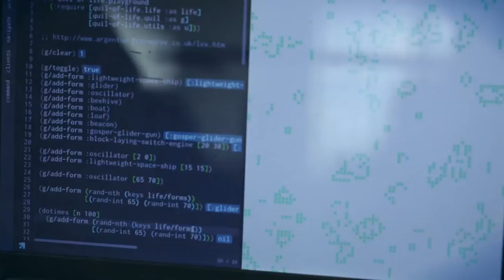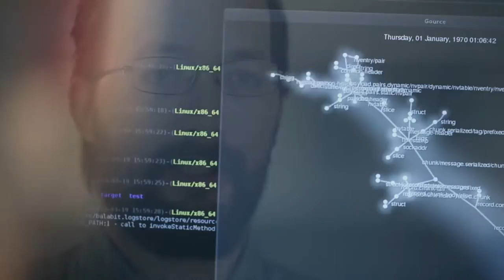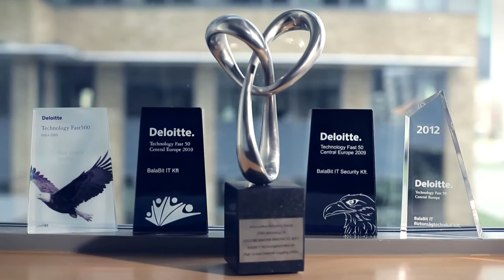Life at BalaBit